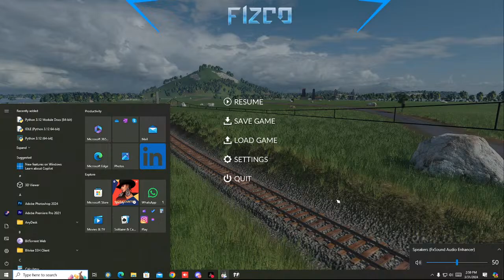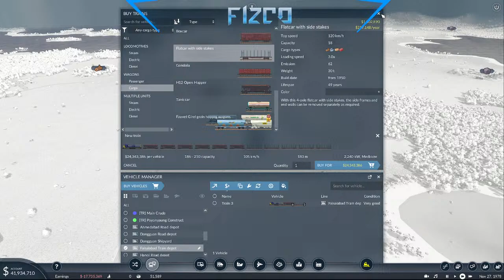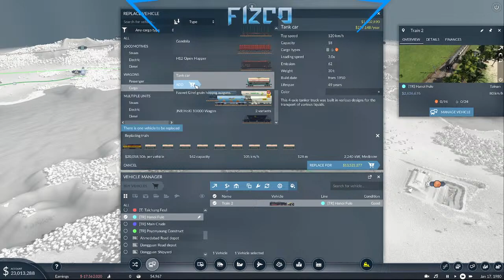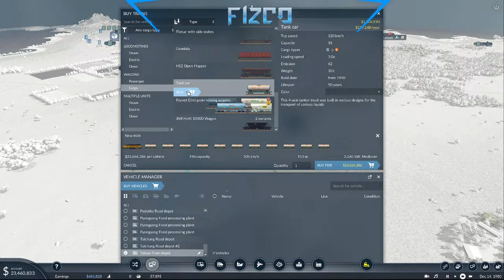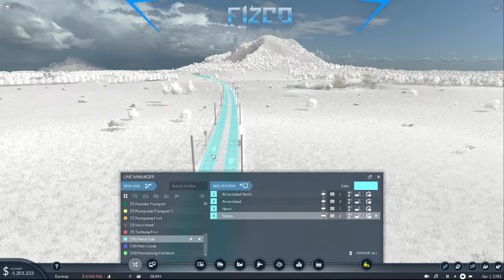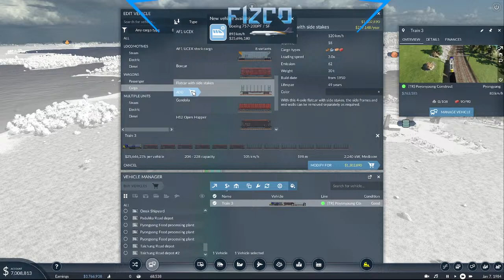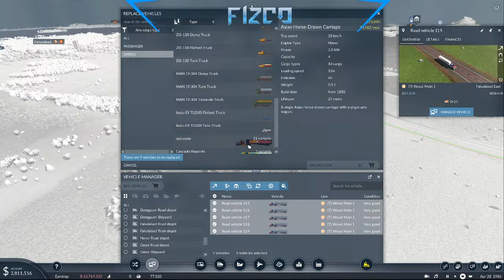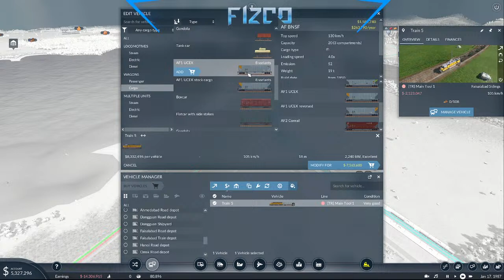අපි හදමු රට Transport Fever 2 Oil trains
Bot-Command and Redeem Items

-!points
-!top
-!tophours
-!give
-!uptime
-!heist
-!bet
-!mybet
-!gamble
-!8ball
-!slots

Redeemble items

Type ( !redeem ) And One Of Them Bellow

- hi
- amboeka
- lol
- ado

-smp.jartex.fun

If You enjoy the content Leave a like👍

**MY SYSTEM **
CPU: Intel(R) Core(TM) i5-6500 CPU @ 3.20GHz
GPU: NVIDIA GeForce GTX 1060 3GB
RAM: 16GB DDR 4
HDD: 1.5TB
SDD: 120GB

Happy Gaming Life For All The Gamers